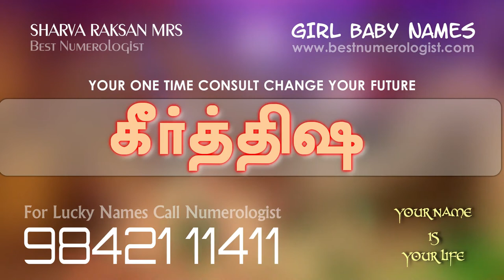UNIQUE FABULOUS MODERN NEW INDIAN GIRL BABY NAME STARTING WITH K / G / 3 / NUMEROLOGIST / 9842111411